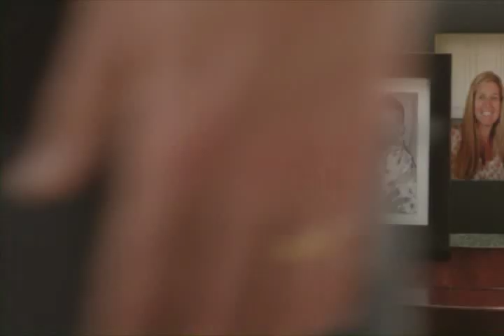Opening Video - Intentional Parenting